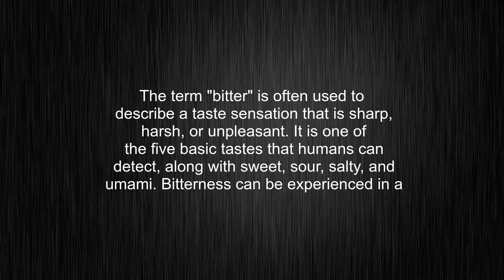What's the meaning of "bitter", How to pronounce bitter?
This video tells you what "bitter" means, how to pronounce it, what is "bitter" definition, how to say bitter, provides a pronunciation guide and an accurate definition.
00:00 Pronunciation
00:31 Meaning